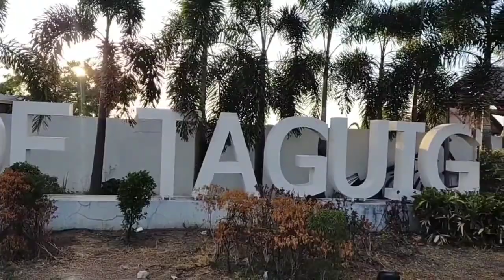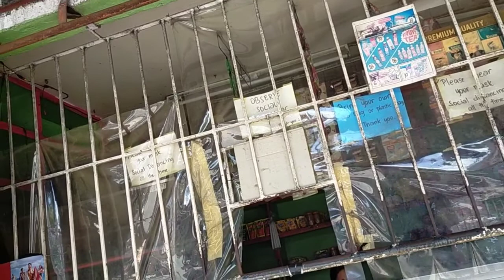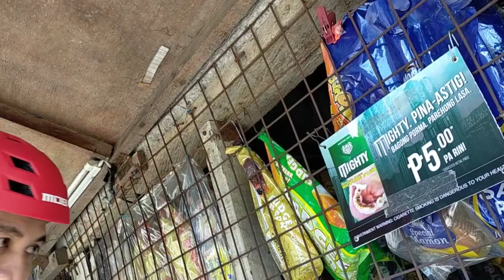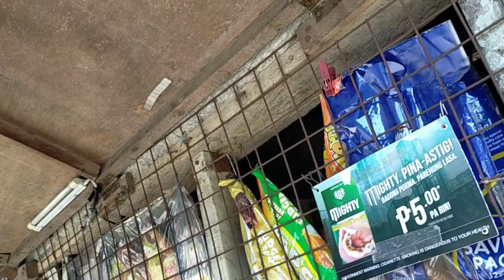C6 Road Taguig to Antipolo | Mother's day bike ride 2021